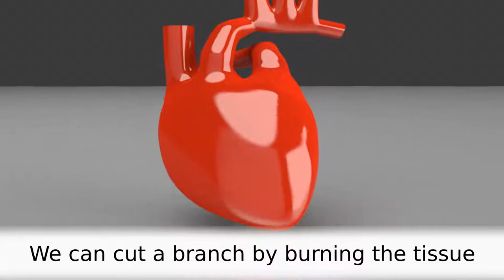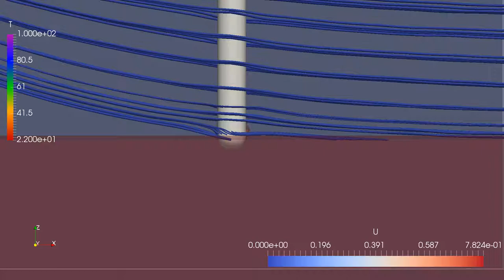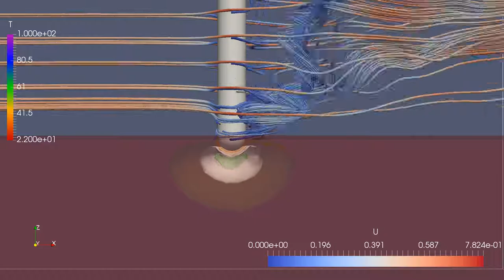Simulation of Cardiac Radiofrequency Ablation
Basic introduction to the technology developed at the Basque Center for Applied Mathematics in Bilbao and at the KTH Royal Institute of Technology to simulate Cardiac Radiofrequency Ablation via physical modelling and finite elements methods.